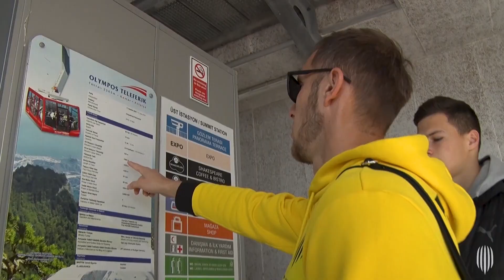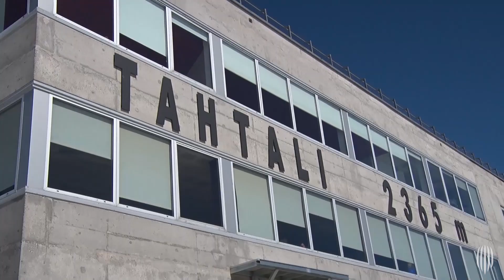БАНДУРА І КУХАРЕВИЧ | ЕКСКУРСІЯ НА НАЙВИЩУ ТОЧКУ АНТАЛІЇ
Тренувальні збори в Туреччині – це виснажлива робота, багато спарингів та дворазові тренування. Все ж коли команді випадає вихідний день, то провести його можна саме так. Досвідчений Олександр Бандура, який за свою кар’єру встиг досконало дослідити усі чудові куточки в районі Анталії, став гідом на кілька годин для Миколи Кухаревича та медіацентру «Руху». Поїздка на гору Тахтали висотою 2365 метрів зарядила неабиякими емоціями. Переконайтеся у цьому самі, переглянувши свіже відео на каналі RUH TV.